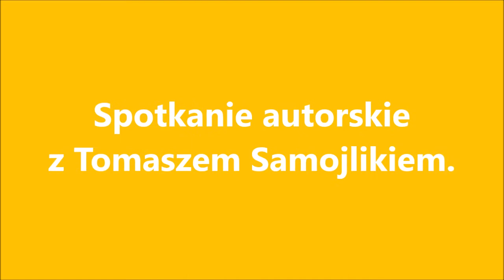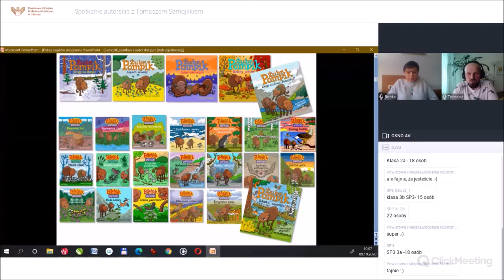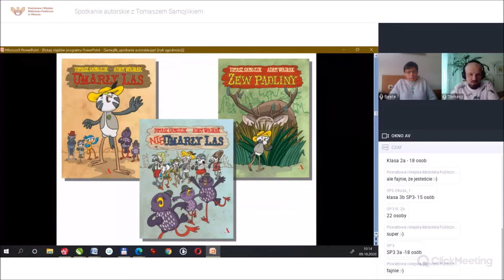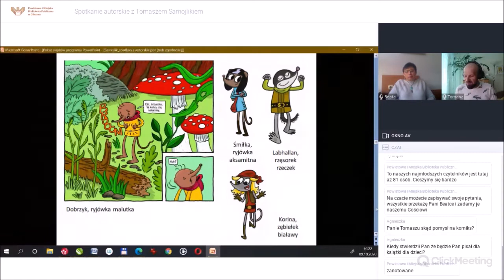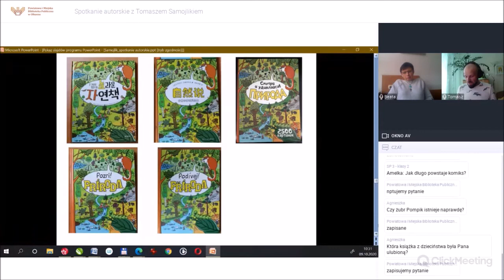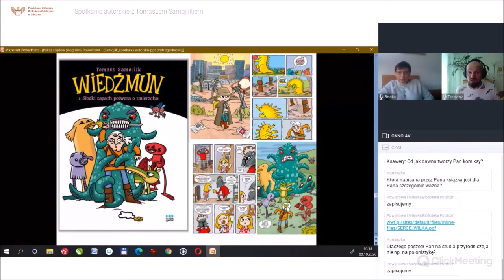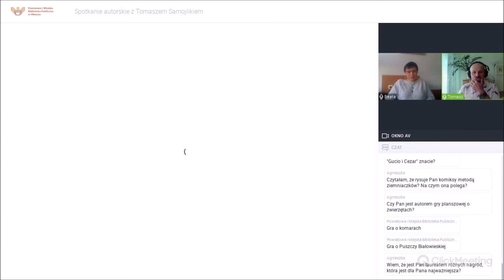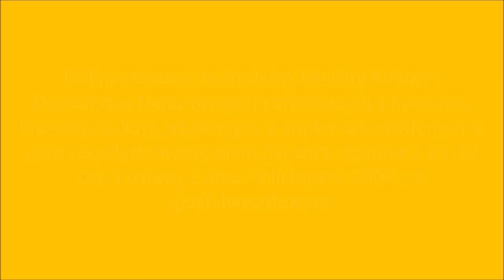Spotkanie autorskie z Tomaszem Samojlikiem.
Spotkanie jest organizowane w ramach "II Olkuskiego Festiwalu u(MOC)nieni Literaturą on-line”.